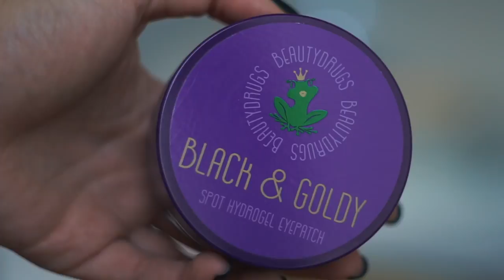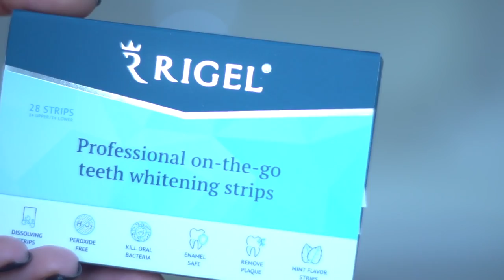КАК СТАТЬ КРАСИВОЙ ЗА 6 МИНУТ